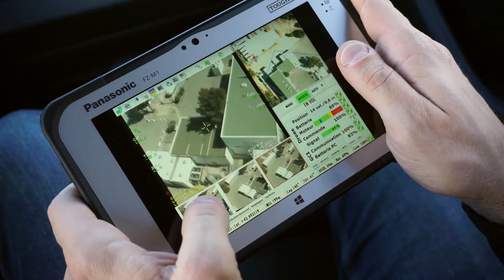NX70 VIDEO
COMMANDO MAGAZINE FRANCE
SITE : COMMANDO-MAG.COM